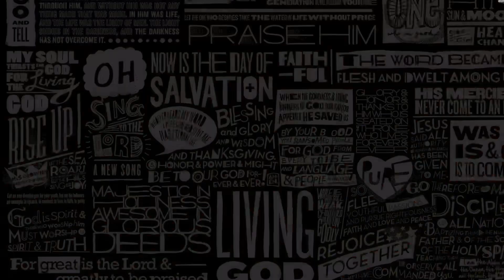How To Get Semi Freeform Dreadlocks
Thank you all so much for watching this video. If you didn't like the video, please COMMENT what I can improve on and please do it respectfully. Thanks! GOD BLESS YOU ALL!

Jesus Loves You! Ask Him To Reveal Himself To You!

GOD BLESS!